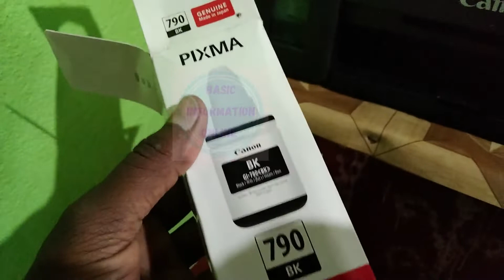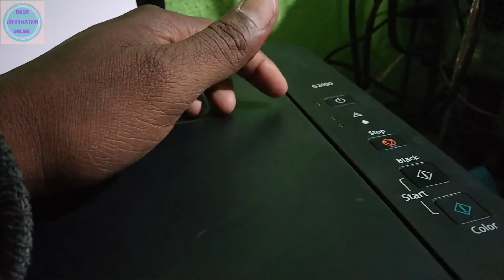Cannon How To Refill Ink In Canon G2000 Printer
how to refill ink in Canon G2000 printer
basic information online